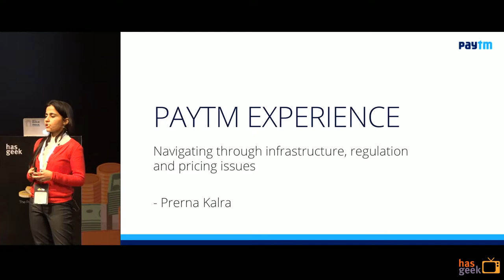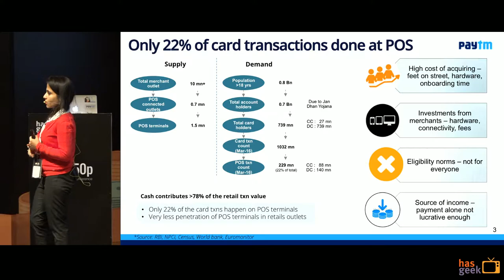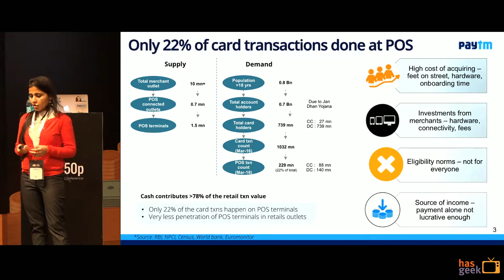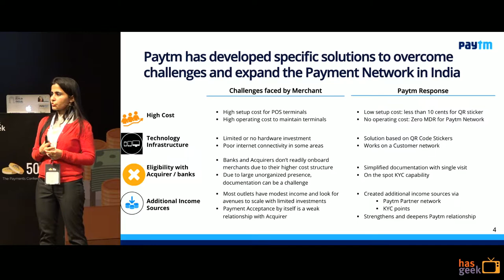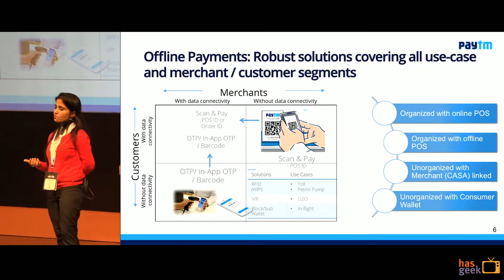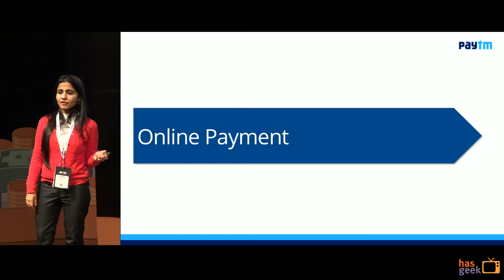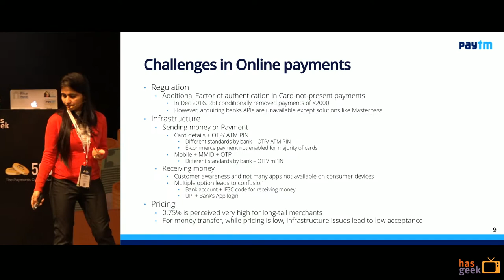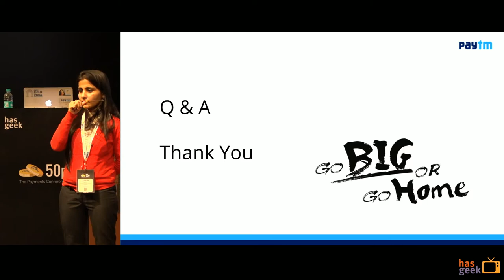Navigating regulations: Paytm's experience as Wallet and Payment Bank: Prerna Kalra, Paytm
While demonetization upsurged digital payments, the real test of our products will be when merchants and consumers continue to embrace their choice even when cash supply stabilizes. If we are aiming to outdistance cash payment, we will have to build convenient, secure and stable products to win consumer’s trust and still be a least costly product for merchants and give maximum ancillary benefits for their businesses.

In this talk, Prerna Kalra answers questions about how do we deliver the best payment product yet understanding and abiding by regulations. How do we find our way when both payment infrastructure and acquirers/partners have not caught pace with modern technology?